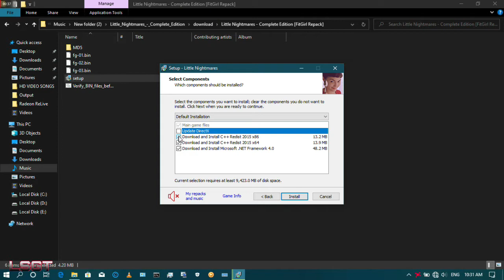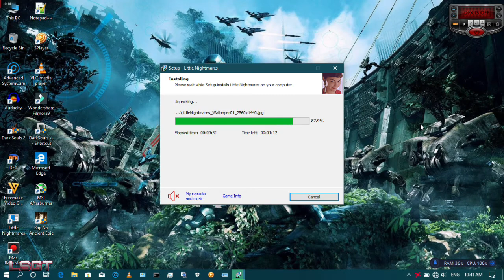Little Nightmares 1 Government laptop gameplay + Installation | 4Gb Ram | amd r4 graphics | Tamil